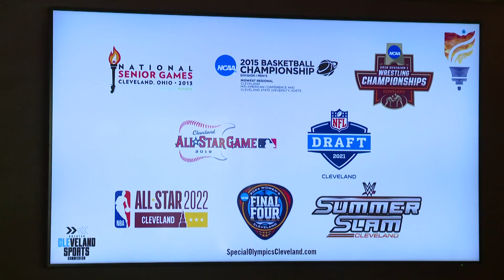Cleveland officially submits bid to host 2030 Special Olympics USA Games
The Greater Cleveland Sports Commission has officially submitted its bid to host the 2030 Special Olympics USA Games. However, it still needs your help to help make this dream a reality.

The proposal to hold the event in the city as well as surrounding areas was submitted to the Special Olympics Committee last month, with assistance from Special Olympics Ohio, Destination Cleveland, and others. The commission first announced its intention to bid for the Games last month, with President and CEO David Gilbert calling it an "opportunity to host one of the most significant gatherings our region has ever seen."

So far, the bid includes more than 10,700 signatures from Ohioans pledging to "host, volunteer, attend ceremonies or cheer on the athletes as spectators," a major component of the selection process. While the submission has been put forth, the commission says another 4,500 signatures are still needed, with a deadline to reach that goal set for Dec. 1. Pledges can be offered at SpecialOlympicsCleveland.com.